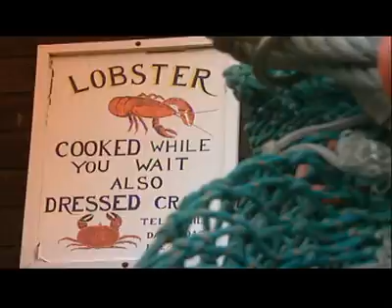VisitScotland - Escocia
Video de VisitScotland sobre promoción de Escocia